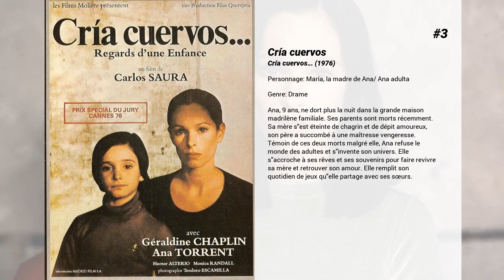Les meilleurs films de Geraldine Chaplin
Les meilleurs films de Geraldine Chaplin nous présente...

15. Et si on vivait tous ensemble ?
Annie, Jean, Claude, Albert et Jeanne sont liés par une solide amitié depuis plus de 40 ans. Alors quand la mémoire flanche, quand le cœur s’emballe et que le spectre de la maison de retraite pointe son nez, ils se rebellent et décident de vivre tous ensemble.  Le projet paraît fou mais même si la promiscuité dérange et réveille de vieux souvenirs, une formidable aventure commence : celle de la communauté... à 75 ans !

14. Charlot, la vie et l'oeuvre de Charles Chaplin
La vie de Charles Chaplin, ses amours, ses occupations, ses "emmerdes" et surtout ses films, témoignés par sa famille et des grands noms du cinéma.

13. Les Trois Mousquetaires
D'Artagnan se lie d'amitié avec trois mousquetaires du roi Louis XIII. La reine Anne d'Autriche leur confie la mission de lui rapporter de Londres des ferrets qu'elle a imprudemment offerts au duc de Buckingham.

12. Les uns et les autres
De 1936 à nos jours, quatre familles, de nationalités différentes mais partageant une même passion pour la musique, voient leurs destins marqués par la Seconde Guerre mondiale.

11. Le Temps de l'innocence
New York, au XIXe siècle (1870). C'est en entrant dans la loge de sa fiancée, l'ingénue May Welland, que Newland Archer, un avocat très en vue, apprend le prochain retour aux Etats-Unis de la comtesse Ellen Olenska, une cousine de May à présent séparée de son mari, un aristocrate polonais. Au bal qui suit la représentation, Newland rencontre la comtesse. Frappé au coeur, il lui fait aussitôt envoyer des fleurs, cependant que May le presse d'avancer la date de leur mariage. Embarrassé, Newland est bien obligé de s'avouer qu'il est éperdument épris de la comtesse Olenska, alors même que sa famille l'a officiellement chargé de l'empêcher de divorcer...

10. Jane Eyre
Après une enfance triste au pensionnat de Lowood, la jeune orpheline Jane Eyre est engagée à sa majorité comme gouvernante de la petite Adèle chez le riche Edward Rochester. Edward, homme ombrageux errant dans son immense demeure, ne tarde pas à être sensible aux charmes de Jane qui, elle, se sent attirée par ce personnage énigmatique. C'est bientôt une folle passion, jusqu'au moment ou Jane apprend que son amoureux est déjà marié et que son épouse est sequestrée au grenier.

9. Quelques minutes après minuit
Pour échapper à son quotidien se partageant entre la maladie de sa mère et les humiliations répétées de ses camarades de classe, un jeune garçon se réfugie dans un monde imaginaire digne des contes de fées, où il est question de courage, de perte et de foi.

8. L'Orphelinat
Laura a passé son enfance dans un orphelinat entourée d'autres enfants qu'elle aimait comme ses frères et sœurs. Adulte, elle retourne sur les lieux avec son mari et son fils de sept ans, Simon, avec l'intention de restaurer la vieille maison. La demeure réveille l'imagination de Simon, qui commence à se livrer à d'étranges jeux avec "ses amis"... Troublée, Laura se laisse alors aspirer dans l'univers de Simon, convaincue qu'un mystère longtemps refoulé est tapi dans l'orphelinat...

7. The Impossible
L’histoire d’une famille prise dans une des plus terribles catastrophes naturelles récentes. The Impossible raconte comment un couple et leurs enfants en vacances en Thaïlande sont séparés par le tsunami du 26 décembre 2004. Au milieu de centaines de milliers d’autres personnes, ils vont tenter de survivre et de se retrouver. D’après une histoire vraie.

6. Nashville
À travers les itinéraires croisés de vingt-quatre personnes qui se retrouvent dans la capitale de la country-music, vaste fresque sur les mœurs américaines et le monde du show business.

5. Chaplin
Evocation de la vie et de l'aventure artistique de Charlot. Aventure qui débuta à l'âge de cinq ans, le jour où il remplaça, au pied levé, sa mère, artiste de music-hall atteinte d'une brusque crise de trac. Elle se termina le jour de Noël 1977, à Vevey en Suisse où il mourut à l'âge de quatre-vingt-huit ans.

4. Le Docteur Jivago
Jivago, médecin russe idéaliste, est enrôlé de force dans l'armée au début de la révolution d'Octobre, qui l'entraîne dans les remous de l'histoire.

3. Cría cuervos
Ana, 9 ans, ne dort plus la nuit dans la grande maison madrilène familiale. Ses parents sont morts récemment. Sa mère s'est éteinte de chagrin et de dépit amoureux, son père a succombé à une maîtresse vengeresse. Témoin de ces deux morts malgré elle, Ana...